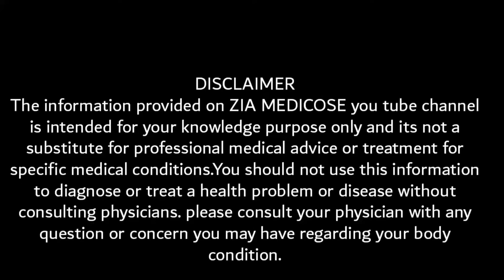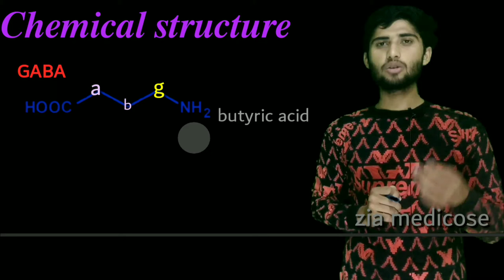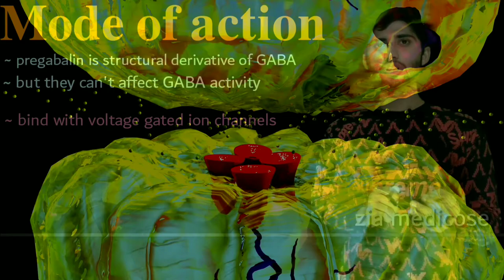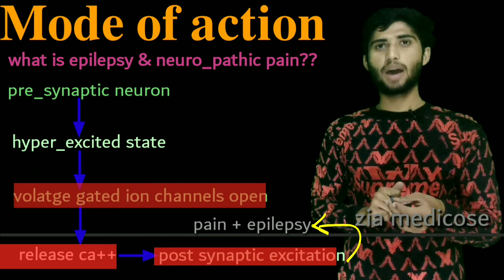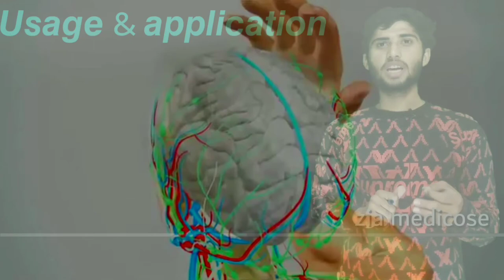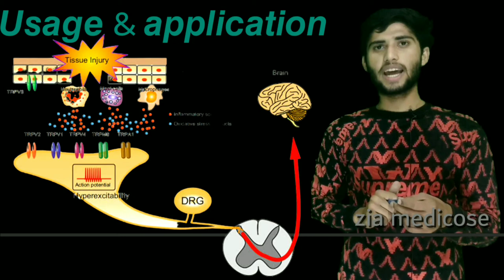gabica 75 mg uses | gabica 50mg | gabica 100mg uses in urdu | gabica tablet uses in urdu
Gabica tablet contain pregabalin.

Pregabalin belongs to gaba pentinoid class which is iso butyl derivative of GABA.
It perform its action by reducing the excessive neuronal transmission and inhibition of neuronal activity.
It's mainly medicated for anti convulsant, anti depressants, generalized anxiety disorder, epilepsy, focal seizures, partial seizure, diabetic neuropathic pain, fibromyalgia, musculoskeletal pain, postherpetic neuralgia...